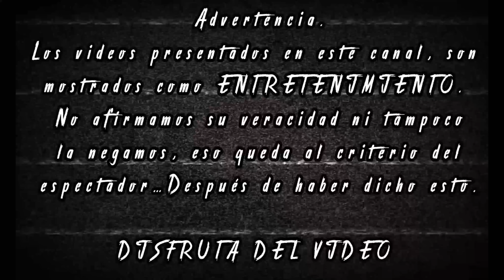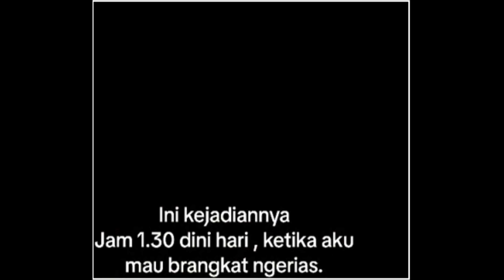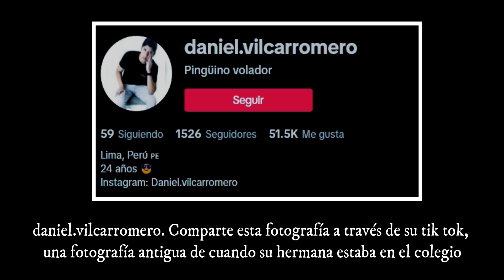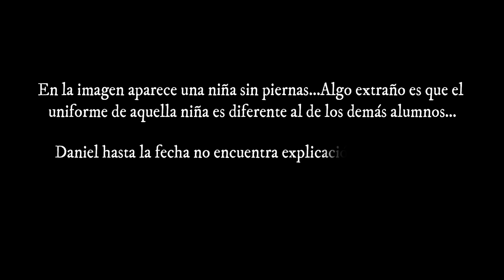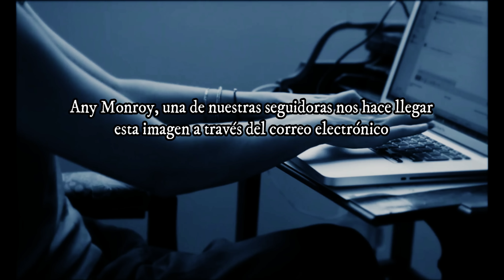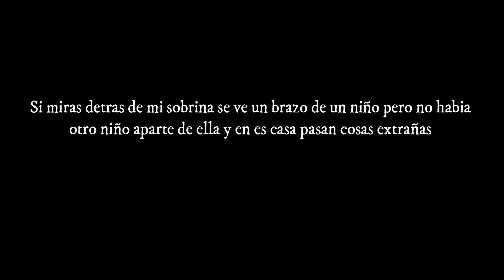3 Videos aterradores que no te dejaran dormir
YMelgar I Compositor
Videos utilizados como efectos y referencias
Pixabay